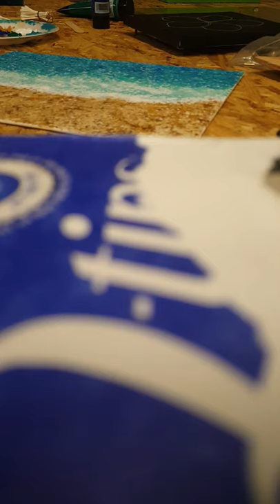Mom and son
Just painting with my buddy